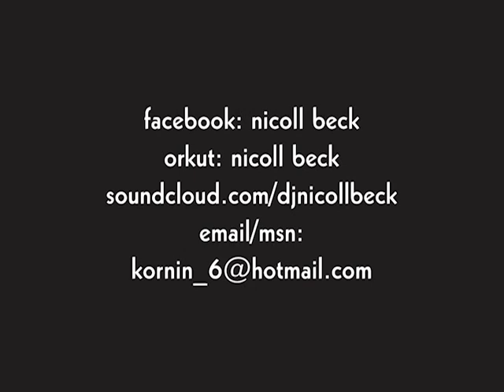Nicoll Beck - It's time (Mashup intro UFC)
País:Brazil
Local: Danghai
Cidade: Curitiba-PR

Musicas Utilizadas:
Swedish House Mafia - One (Your Name)
Oliver $ - Doin' Ya Thang (Original mix)
Vocal UFC
Asino di Medico & Mickey-T - Hazlo Otra Vez (Original Mix)

Valeuuu Obrigadoo